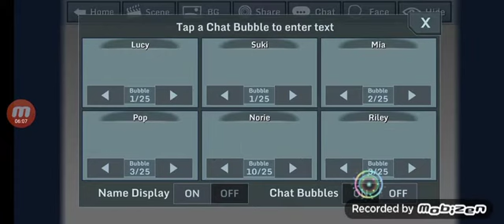How To Make My First Gacha Studio Oc's